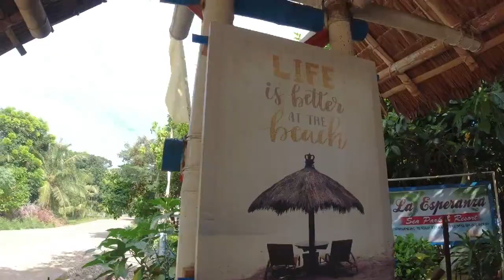LA ESPERANZA BEACH RESORT, BALIANGAO, MISAMIS OCCIDENTAL | STRESS RELEIVER 😎🌅👍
ENJOY THE BEAUTIFUL SCENERY...UNDER THE SUN 😎😉